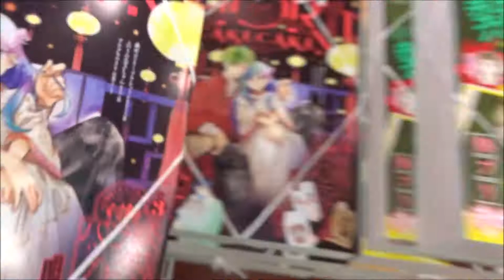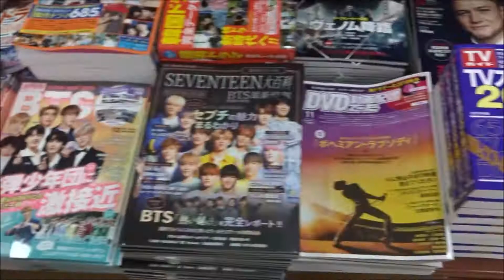マーガレット 2018年 11/20 号 23号「ショートケーキケーキ」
500万回再生達成
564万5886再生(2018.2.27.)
3年間で動画1万本
Hiroshima Prefecture
Itsukushima Shrine
 毎日投稿
広島youtuber
次世代 youtuber
１日10万回再生
１００万回以上再生されている動画、チャンネル